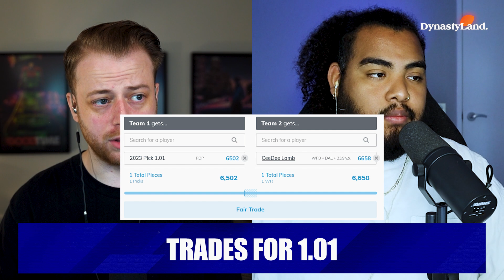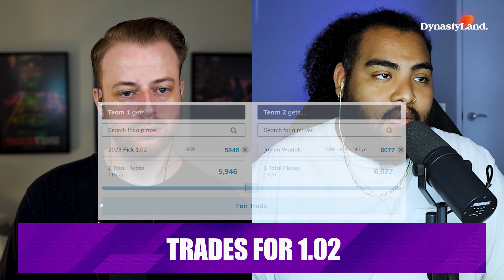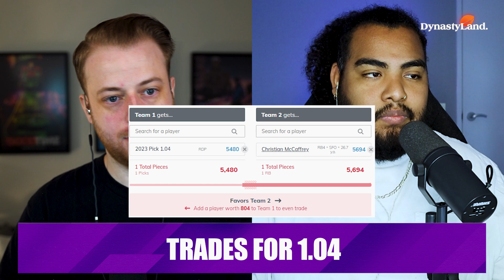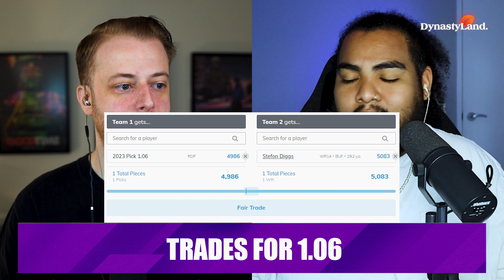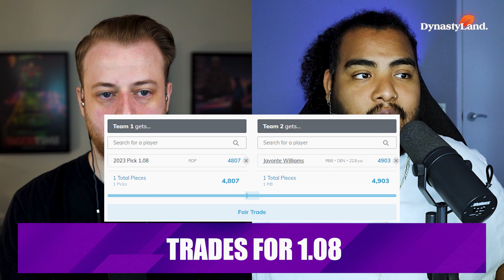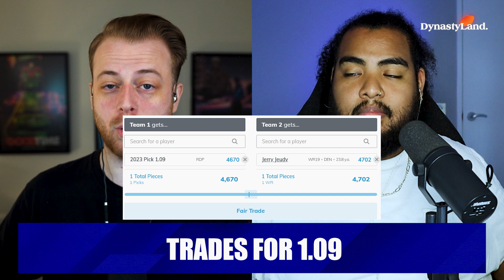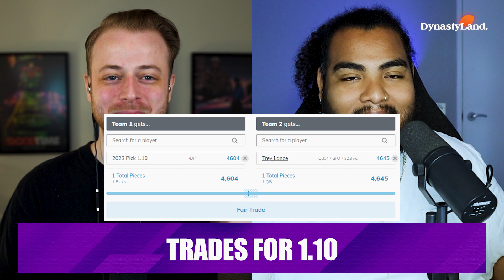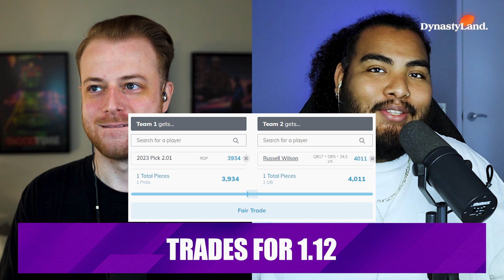Trades for EVERY 2023 1st Round Rookie Pick in Dynasty Football!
To Play In a DYNASTY or RE-DRAFT League with us and our followers + MORE:

Zach and Badake what they believe each 2023 1st round pick is worth! Let us know the trades you made for your 2023 1st round pick!

Times:
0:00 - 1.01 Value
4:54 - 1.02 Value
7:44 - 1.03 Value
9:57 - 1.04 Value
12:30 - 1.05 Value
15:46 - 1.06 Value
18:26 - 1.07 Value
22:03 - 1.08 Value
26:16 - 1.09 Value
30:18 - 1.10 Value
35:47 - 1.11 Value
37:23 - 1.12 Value